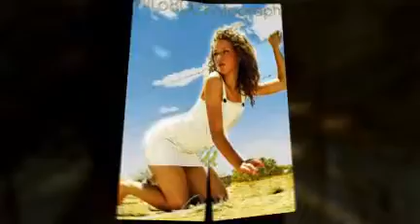MiLo800 Photography - The Girls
The Girls 2010 - MiLoModels
The Boys - MiLoModels
Fashion Photography Files - MiLoModels
thank you for visit :